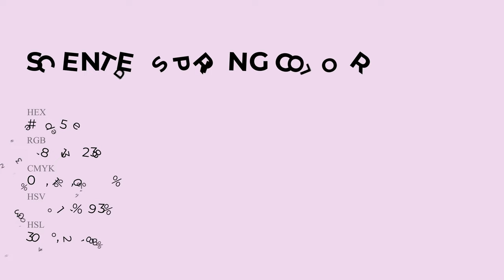Scented Spring color eed5ee hex Cool Violet color eed5ee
What color is Scented Spring ? eed5ee hex, Cool Violet color eed5ee

Hex eed5ee Color Code is also known as Scented Spring color

Hex eed5ee Color code in RGB color code model is created after adding 93.33% red color, 83.53% green color and 93.33% blue color.
Hex eed5ee Color code in CMYK color (process color) code model is generated after subtraction of 0% cyan, 11% magenta, 0% yellow, 07% black.